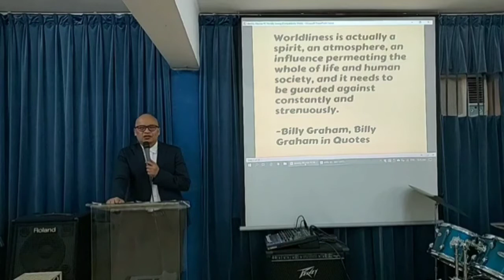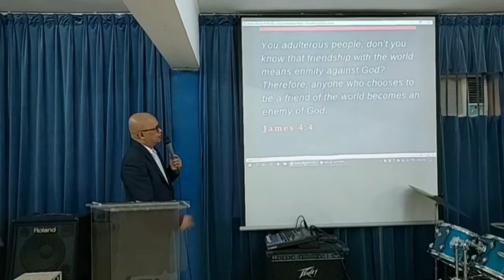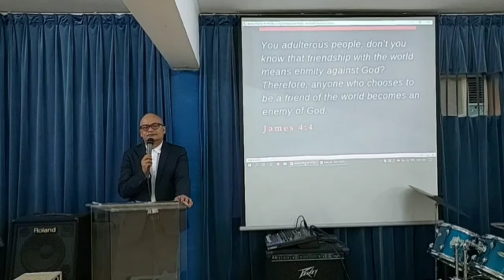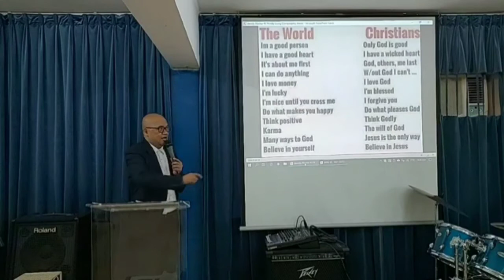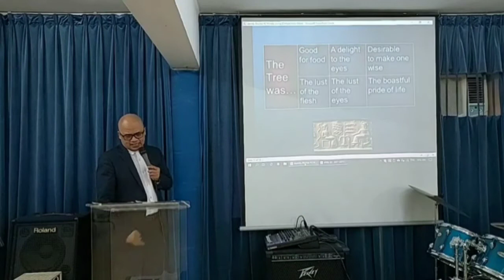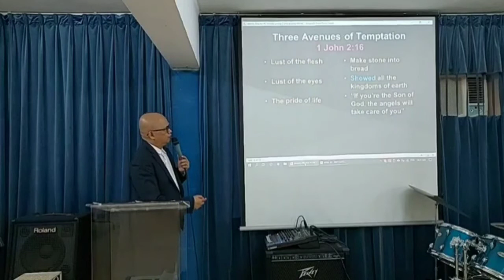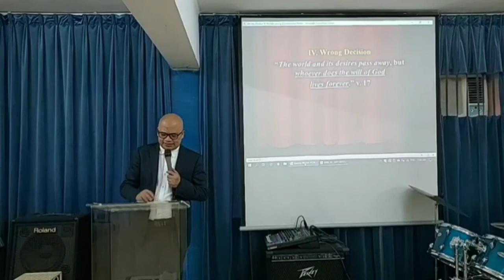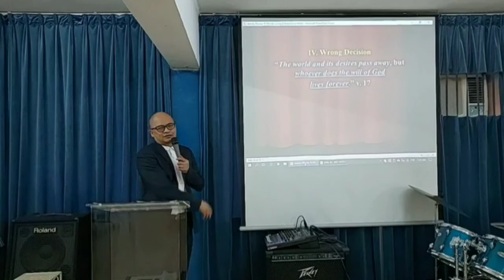IDENTITY BLOCKERS #3 WORLDLY LIVING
LIFEWAY FULL GOSPEL CHURCH HONGKONG LTD.

IDENTITY BLOCKERS #3
WORLDLY LIVING
There are no two finger prints alike and that is why forensic law enforcement still do fingerprinting to identify suspects. Now that is what you call personal Identity validated by a fingerprint. In the spiritual realm however we only have one and the same identity and that is IN CHRIST! Our identity is Him crucified for our sins.

I. Wrong Affection
II. Wrong Obsession
III. Wrong Decision
Videoby@WendellAquino